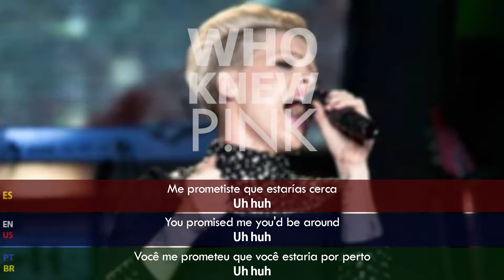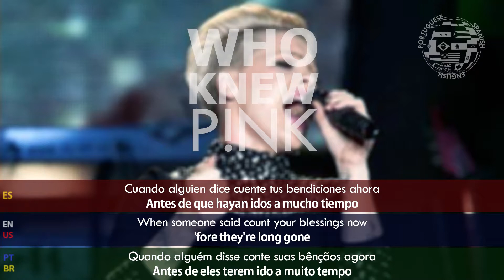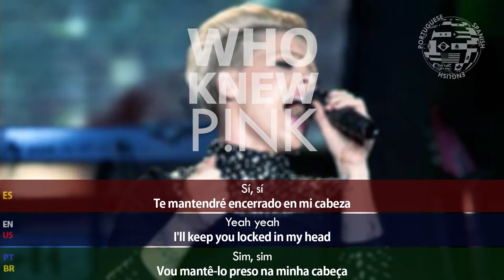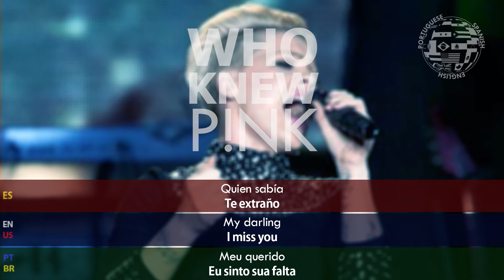P!nk - Who Knew SUBTITULADA (Inglés, Español, Portugués)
P!nk - Who Knew

You took my hand
You showed me how
Tomaste mi mano
Me mostraste como
Você pegou minha mão
Você me mostrou como

You promised me you'd be around
Uh huh
Me prometiste que estarías cerca
UH Huh
Você me prometeu que você estaria por perto
Uh huh

That's right
I took your words
Está bien
Tomé tus palabras
Está certo
Eu peguei suas palavras

And I believed
In everything
Y las creí
En todo
E acreditei
Em tudo

You said to me
Yeah huh
Tú me dijiste
Si
Você me disse
Sim

That's right
If someone said three years from now
Está bien
Si alguien dijera que dentro de tres años
Está certo
Se alguém dissesse que dentro de três anos a partir de agora

You'd be long gone
I'd stand up and punch them out
Te habrías ido ha mucho tiempo
Me pondría de pie y los daría un puñetazo
Você teria a muito tempo ido
Eu me levantaria e os encheria de porrada

Cause they're all wrong
I know better
Porque están todos equivocados
Yo se mejor
Porque eles estão todos errados
Eu sei melhor

Cause you said forever
And ever
Porque lo dijiste para siempre
Y siempre
Porque você disse para sempre
E sempre

Who knew
Remember when we were such fools
Quien sabía
Recuerda cuando éramos tontos
Quem sabia
Lembre-se quando nós eramos tão tontos

And so convinced and just too cool
Oh no
Y tan convencidos y apenas demasiado interesantes
Oh no
E tão convencidos e muito legais
Ah não

No no
I wish I could touch you again
No no
Ojalá pudiera tocarte otra vez
Não não
Quem me dera poder tocá-lo novamente

I wish I could still call you friend
I'd give anything
Ojalá pudiera seguir llamándote amigo
Daría cualquier cosa
Eu queria poder ainda chamá-lo amigo
Eu daria qualquer coisa

When someone said count your blessings now
'fore they're long gone
Cuando alguien dice cuente tus bendiciones ahora
Antes de que hayan idos a mucho tiempo
Quando alguém disse conte suas bênçãos agora
Antes de eles terem ido a muito tempo

I guess I just didn't know how
I was all wrong
Supongo que solo no sabía cómo
Estaba toda equivocada
Acho que simplesmente não sabia como
Estava completamente enganada

They knew better
Still you said forever
Ellos sabían mejor
Todavía dijiste para siempre
Eles sabiam melhor
Ainda assim você disse para sempre

And ever
Who knew
Y siempre
Quien sabía
E sempre
Quem sabia

Yeah yeah
I'll keep you locked in my head
Sí, sí
Te mantendré encerrado en mi cabeza
Sim, sim
Vou mantê-lo preso na minha cabeça

Until we
Hasta que nos encontremos de nuevo
Hasta que nosotros
Até nos encontrar novamente
Até nós

And I won't forget you my friend
Y no te olvidaré mi amigo
E não vou te esquecer, meu amigo

What happened
Que pasó

That last kiss
I'll cherish
Ese último beso
Yo apreciaré
Esse último beijo
Vou apreciar

And time makes
Y el tiempo hace
E o tempo faz

It harder
I wish I could remember
Esto mas dificil
Ojala pudiera recordar
Isso mais difícil
Eu gostaria de me lembrar

But I keep
Your memory
Pero mantengo
Tu memoria
Mas eu mantenho
Sua memória

You visit me in my sleep
My darling
Me visitas en mi sueño
Querido
Você me visita no meus sonhos
Meu querido

Who knew
My darling
Quien sabía
Querido
Quem sabia
Meu querido

Te extraño
Eu sinto sua falta

*Lix Art Studio es un proyecto voluntario independiente, si deseas hacer una donación o ser patrocinador de este proyecto, por favor, contáctanos a través de Instagram.